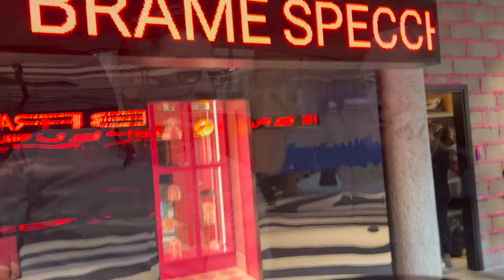Lynk & Co Club Opening in Milan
Bar, coworking, shop, meeting place, many souls of the Club intended for automotive lovers, people looking for new trends in an urban context.

I was at the opening of the Club in Milan where i met Alain Visser, CEO Lynk & Co:
What do these spaces represent for the brand?
What possibilities do they offer?
Why exactly Milan?

You can find some of the questions I asked Alain in this video.